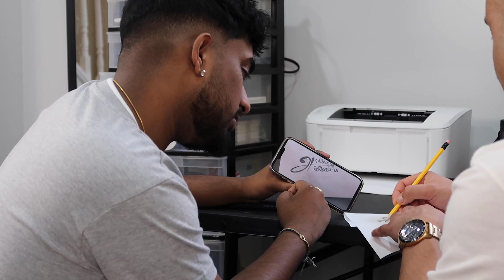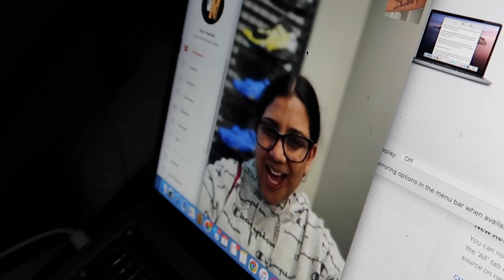GETTING MY FIRST TATTOO!!! | EXTREMELY PAINFUL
Today we take you on the journey of getting my first tattoo!!! IT WAS EXTREMELY PAINFUL AND WAS NOT HOW I EXPECTED IT TO BE!!! ENJOY!!!